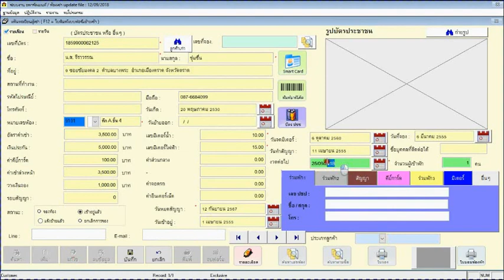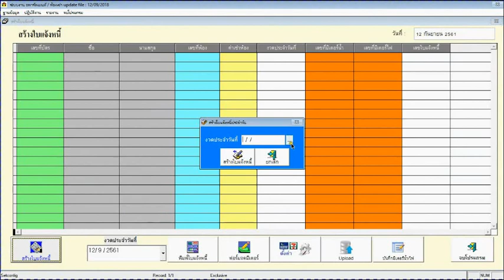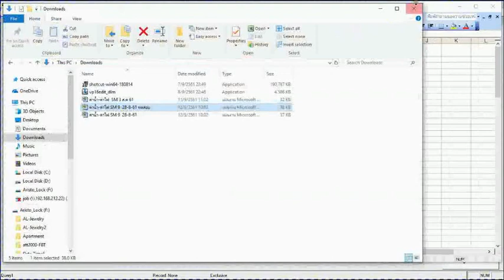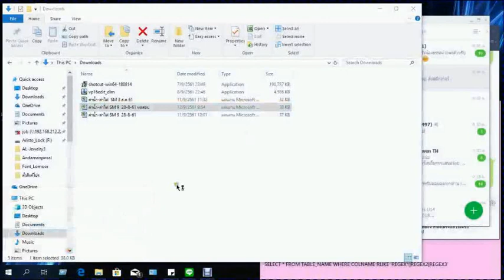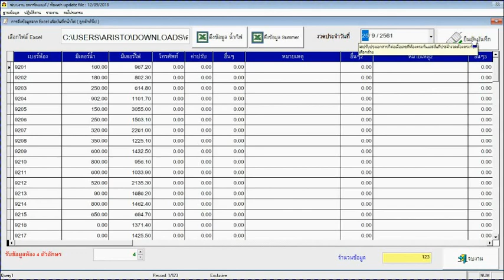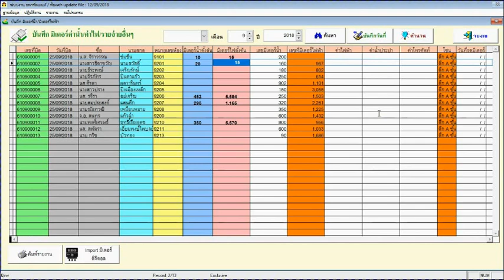Aristo Apartment ใช้คู่กับ มิเตอร์ไฟฟ้าดิจิตอล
โปรแกรม Aristo Apartment ใช้งานคู่กันกับ มิเตอร์ดิจิตอล